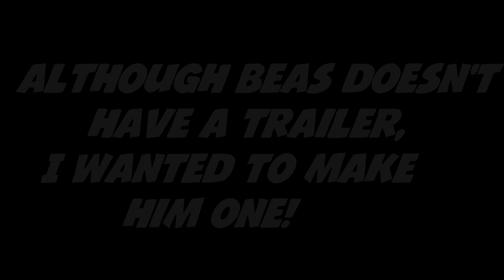Channel Trailer Friday #1! BEASDIMENSION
--OPEN ME--

Social Media Links:

Songs used in the video:
1) California by Luke Carpenter
2) Villains by OLWIK

Peace KameKrew!!

~SKS